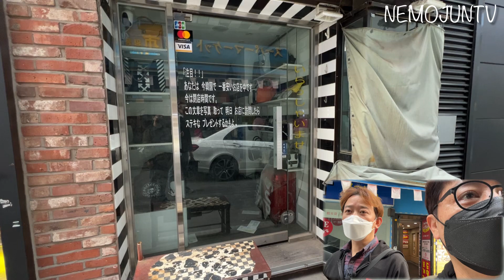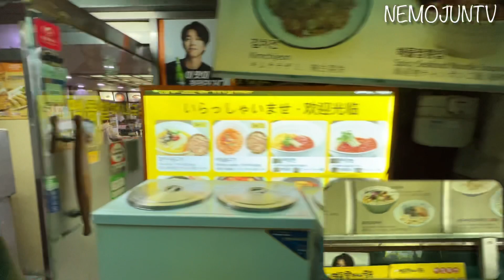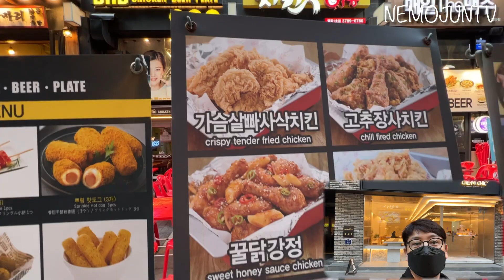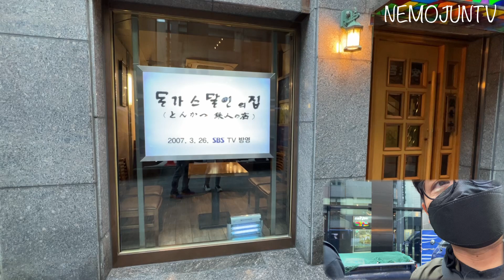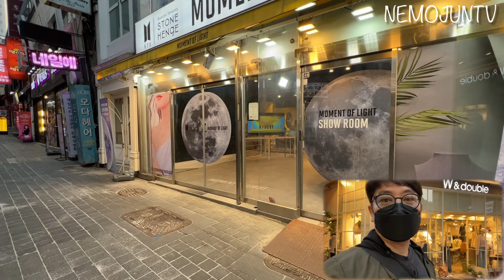【韓国】ソウルの観光地“明洞” 最新情報 2021年11月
YouTubeを始めた時からずっと撮ってきた明洞の街歩き。11月から飲食店などの規制が解除されて普段の生活に久しぶりに戻った韓国。

まだまだ感染者は減りませんが早々と規制解除となりました。外出する人達が増えて飲食店は賑わいが戻って来ました。

そんな中、11月の明洞はどんな様子かいつものように2人で歩き撮影を致しました。

現在のソウルの観光地明洞がどのような様子か参考になれば幸いです。

○これまでのNEMOJUNTVの経緯
2020年2月よりNEMO JUNTVYouTubeチャンネルを開設。名古屋出身のNEMO、福岡出身のJUN、韓国在住日本人。

2020年明洞にあるハーモニーマートに勤めていたがコロナの影響を受けてハーモニーマート休業に伴い職を失う

2020年10月ソウル88メクチュという飲食店で勤務を始める。( JUN)

2020年12月ソウル88メクチュという飲食店で勤務を始める。( NEMO)

2021年1月末ソウル88メクチュ膝の状態が悪くなり退職。(NEMO)
現在は JUNは88メクチュに勤務しておりNEMOはYouTube活動に専念しております。

【韓国】ソウル88メクチュお昼の様子　韓国の飲食店で働く韓国在住日本人

【韓国】韓国の飲食店で奮闘中　88メクチュ夜編　料理にサービング【海外勤務】

2021年8月
ハーモニーマート明洞店　完全撤退！

2021年9月 JUNが88メクチュを辞める？

○キムさんの石鹸（天然薬草再生石鹸）
石鹸の説明の動画

注文はLINEで直接お願いします。

paracas. 最後のドットも必要です。